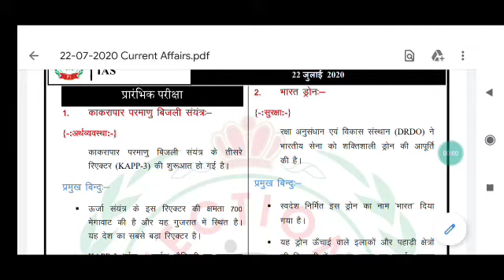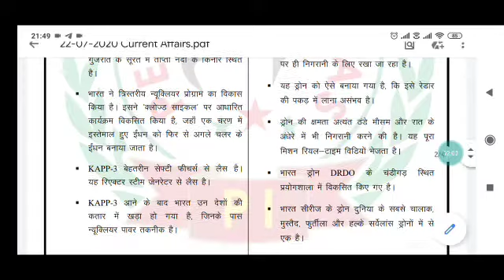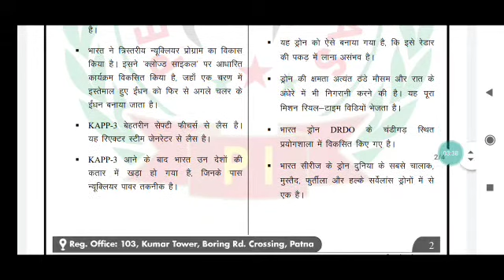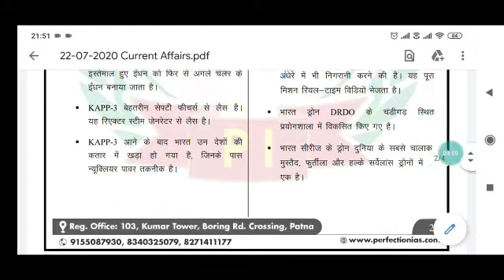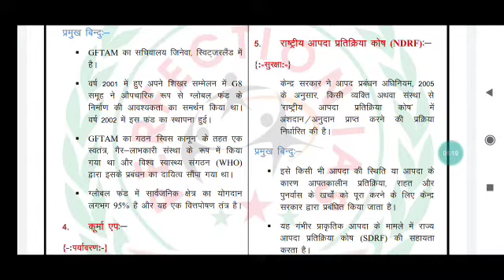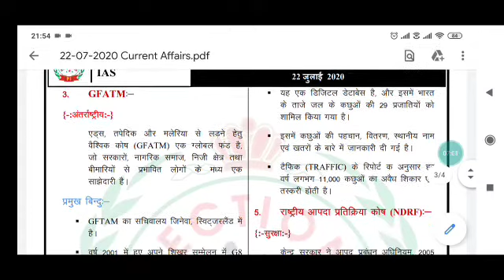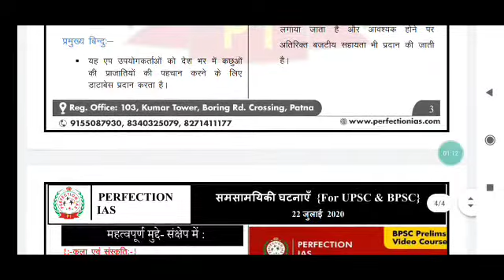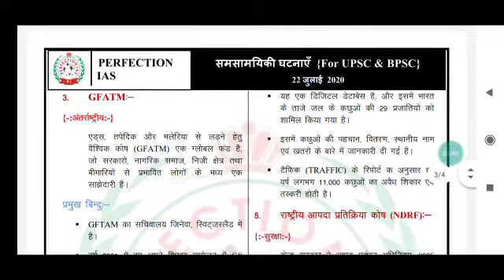KAKRAPAR NUCLEAR POWER PLANT||KAPP-3 REACTOR||BHARAT DRONE DRDO||GFATM INDIA||UPSC||KURMA APP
1.KAKRAPAR ATOMIC PLANT 3
2.KAKRAPAR ATOMIC POWER STATION
3.काकरापार परमाणु संयंत्र -3
4.केएपीपी-3 रिएक्टर
5.काकरापार परमाणु ऊर्जा केंद्र